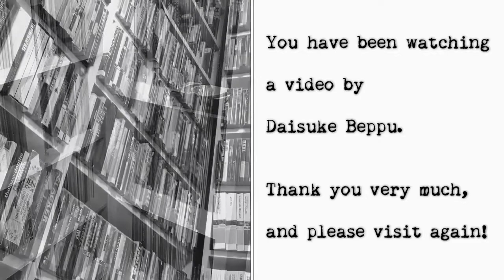Barnes & Noble Criterion Sale (July 2019): The Films of Larisa Shepitko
A brief discussion of the Eclipse Series set of two films of the great Larisa Shepitko, filmmaker during the 60s and 70s Soviet era.